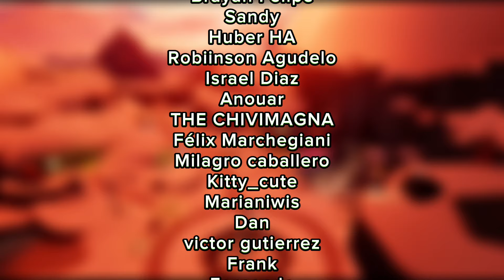Ubicación TICKETS (Navidad) + Misiones diarias en BÓVEDA + Fragmento ROJO + Memoria | Renacimiento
Hola chicos/as,
aquí les dejo las misiones diarias + velas de temporada ubicadas en Bóveda del conocimiento correspondientes al día Viernes 28 de Diciembre de 2023
❍ DONACIONES :3
❍ DISCORD COMUNIDAD DE SKY EN ESPAÑOL
❍ GUÍA TEMPORADA DE DESTRUCCIÓN (Fragmentos)
En el juego existen 2 tipos de fragmentos: Rojo y Negro/gris.
Estas esquirlas o fragmentos, llegaron en la temporada de la destrucción y se quedaron.
• Al quemar la oscuridad en un fragmento rojo, puedes conseguir velas ascendidas  (1 vez en el día), realizar los desafíos y recoger las alas/estrellas/luces aladas. Son 6 memorias, 6 desafíos y en cada una, hay una estrella. La memoria es aleatoria
• Al quemar la oscuridad de un fragmento GRIS/NEGRO, puedes obtener solamente velas normales o blancas (1 vez en el día), por ende, no puedes ir a la memoria, ni tampoco obtener velas ascendidas.

La caída  de estos fragmento tiene horarios aleatorios, caen cada 4 horas y cuando aterrizan duran 4 horas también.

El fragmento ya sea rojo o gris junto a sus horarios, lo pueden ver en otra página impuesta más abajo.

❍ PÁGINA WEB DEL HORARIO DE ESQUIRLAS